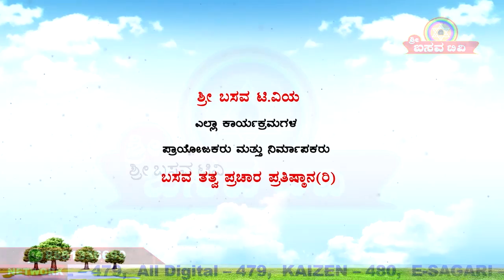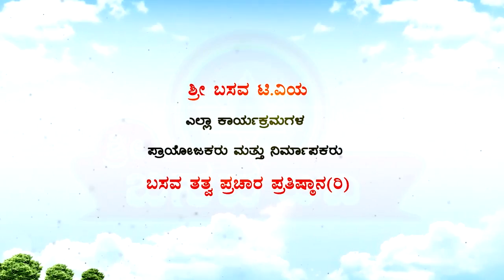Sri Basava Tv- Pravachana- Speech- E.Krishnappa- Ep 99